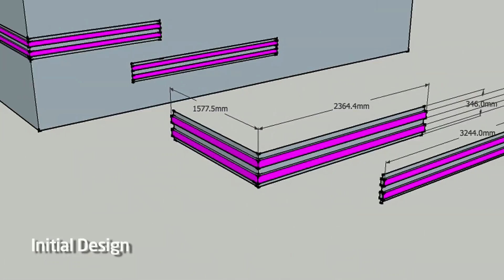Skins | BTS: The Design Process | E4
Go behind the scenes of Skins series 7 as we find out more about what goes into the costumes, set design and locations for the show.